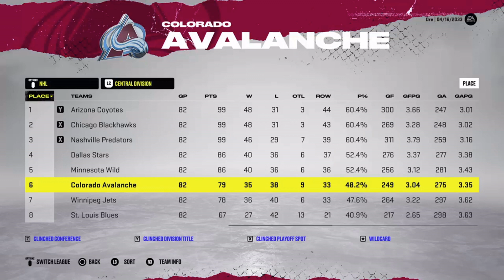TIMO MEIER CAREER SIMULATION | IT'S TIMO TIME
In today's NHL career simulation, I am going to be simulating the rest of Timo Meier's career and watching how it unfolds. 😃